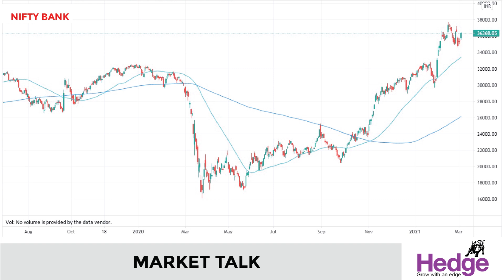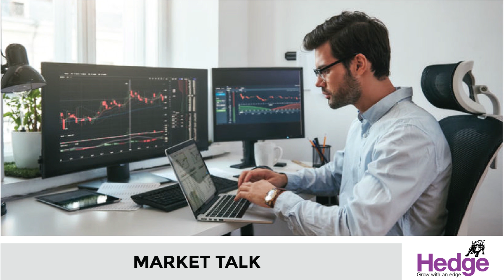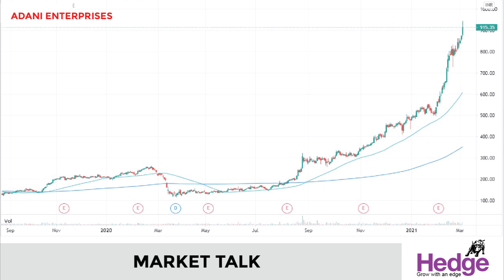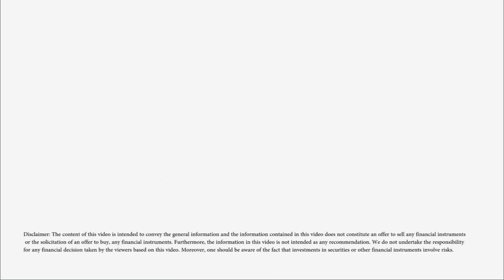നിഫ്റ്റി വീണ്ടും 15,200ന് മുകളിൽ | Hedge Market Talk 3rd March 2021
തുടര്‍ച്ചയായ മൂന്നാമത്തെ ദിവസവും നേട്ടം രേഖപ്പെടുത്തിയ ഓഹരി വിപണി ശക്തമായ കരകയറ്റമാണ്‌ ഈ ദിവസങ്ങളില്‍ നടത്തിയത്‌. വെള്ളിയാഴ്‌ചയുണ്ടായ നഷ്‌ടം മുഴുവന്‍ മൂന്ന്‌ ദിവസങ്ങള്‍ കൊണ്ട്‌ നികത്താന്‍ വിപണിക്ക്‌ സാധിച്ചു. ഒമ്പത്‌ മാസത്തിനിടയിലെ ഏറ്റവും വലിയ പ്രതിദിന നഷ്‌ടമാണ്‌ വെള്ളിയാഴ്‌ച സംഭവിച്ചത്‌.